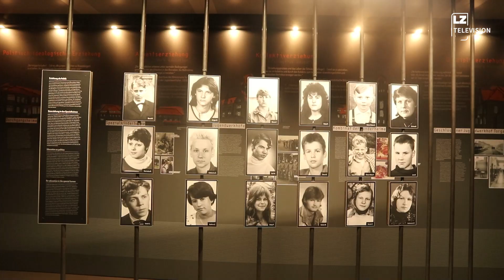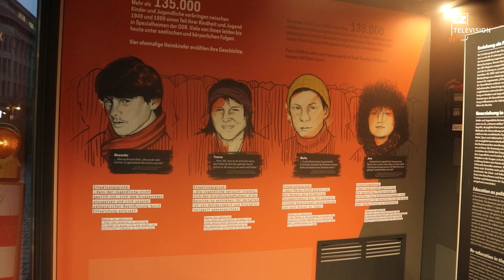Heimkinder in der DDR | LZ TV Nachrichten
Folgen bis in die Gegenwart: Die „Blackbox Heimerziehung“ beleuchtet die ideologischen Hintergründe sozialistischer Umerziehung des DDR-Heimsystems.

Seit letztem Montag kann der umgebaute See-Container auf dem Nikolaikirchhof in Leipzig besichtigt werden.

Mehr dazu bei